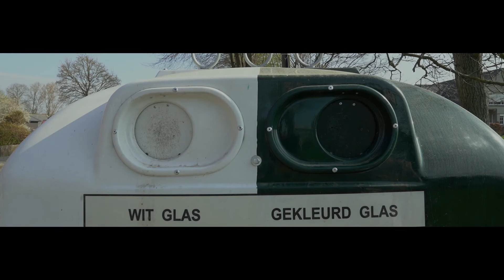Mentalia - Yanaika Van den Abbeel